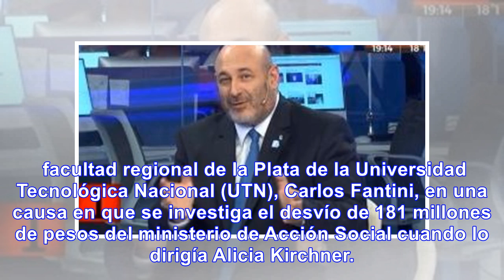Indagan al rector de la UTN de La Plata por el desvío de $18 - Noticias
Indagan al rector de la UTN de La Plata por el desvío de $181 millones de fondos de Desarrollo Socia...